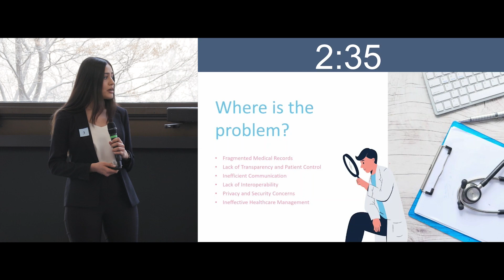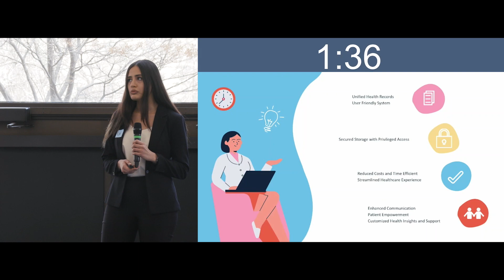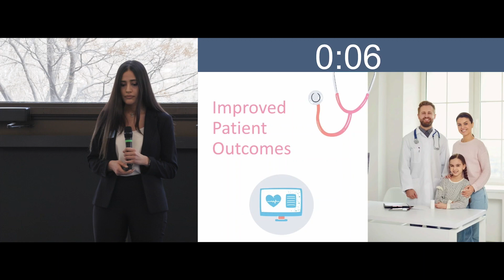Blockchain-based health management system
Presenter: Mehrnaz Sadroleslami

Science Innovation Showcase 2023

At this event, we will spotlight research innovations and inventions in the University of Manitoba’s Faculty of Science with Science teams pitching their ideas and technologies to compete for the grand prize. Faculty of Science researchers will also present their technologies. This event will facilitate connections between the Faculty of Science and the innovation ecosystem, the business community, funders and partners.